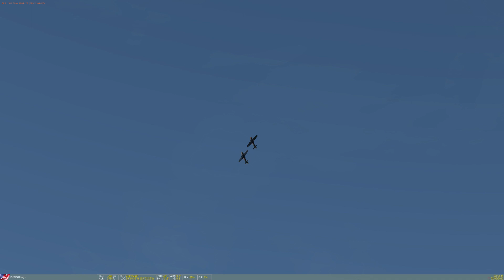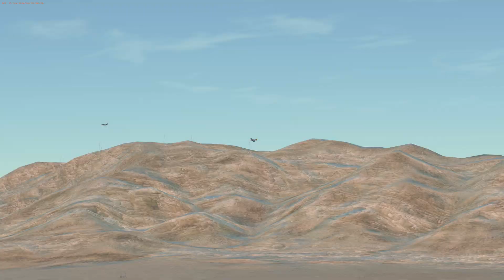DCS World: Mustang display at Nellis Air Force Base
Harry and I do a nice display on the AO server. Dont forget the nice opposition break at 3:00 ;)